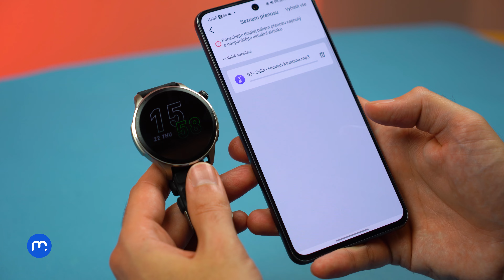Amazfit GTS 4 (RECENZE) imitují Apple Watch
Máte-li rádi vzhled chytrých hodinek od Applu, tedy hranatější tvary, má pro vás Amazfit novinku v podobě modelu GTS 4. Elegantní model s velkým displejem, možností telefonovat či instalovat aplikace. To je jen část toho, čím se vás pokusí zaujmout a současně obhájit cenu nad hranicí 5 tisíc korun.